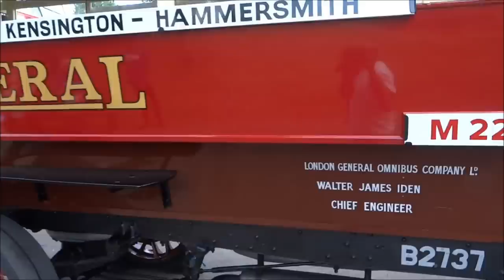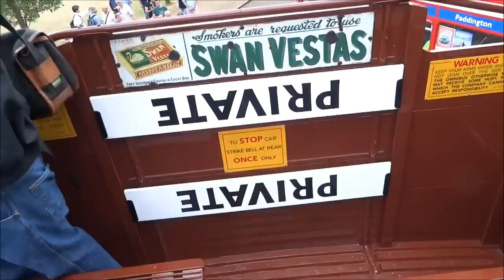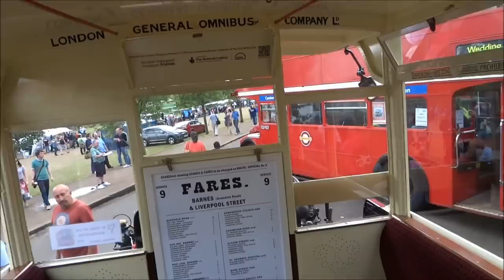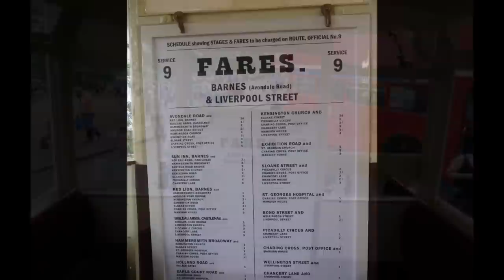A beautiful, fully restored, 100 year old London Omnibus: (B-type bus No. B2737 Bus Reg: LH - 8186)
A very beautiful, fully restored one hundred year old London Omnibus:
B-type bus No. B2737  Bus Reg: LH - 8186
Seen at Finsbury Park, London on Sunday 13th July 2014.